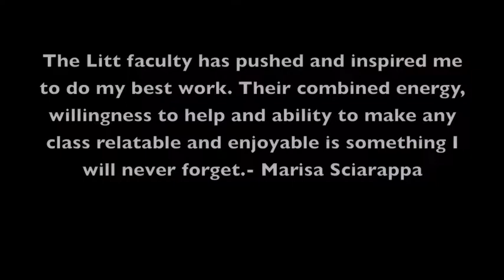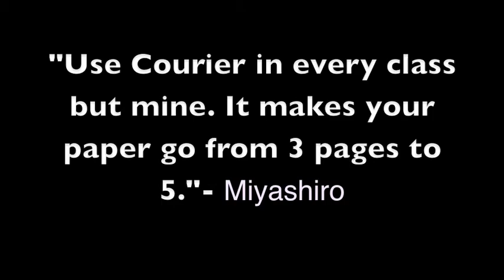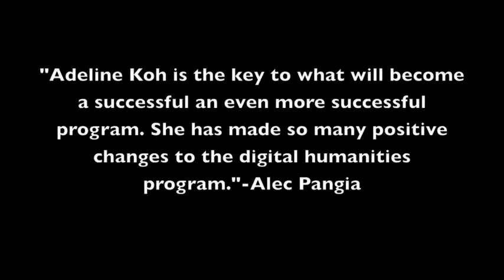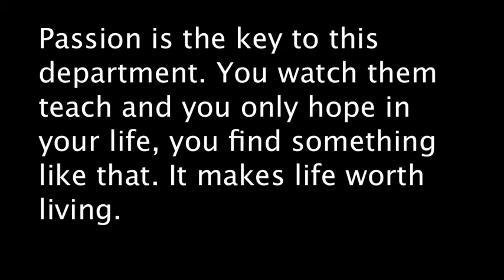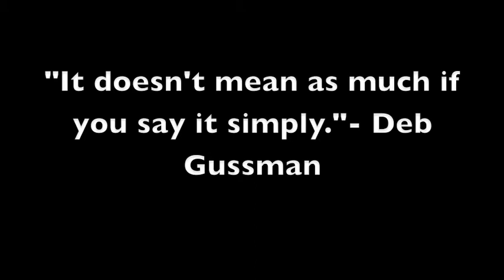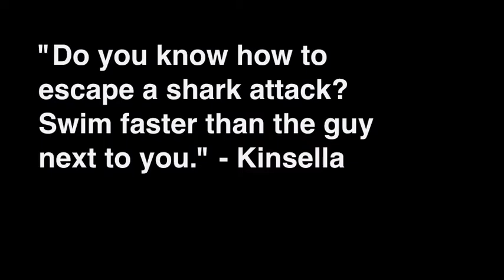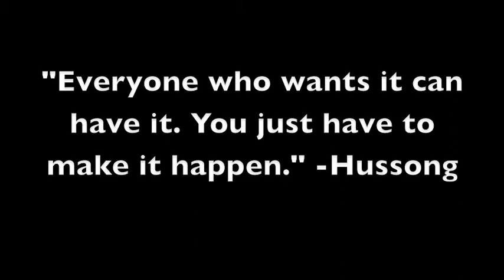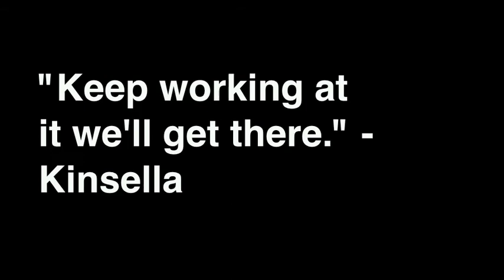THE RICHARD STOCKTON COLLEGE OF NEW JERSEY SENIOR TRIBUTE TO THE DEPARTMENT 2014